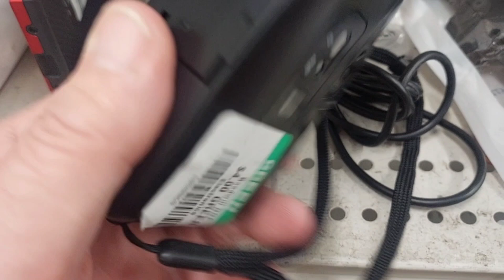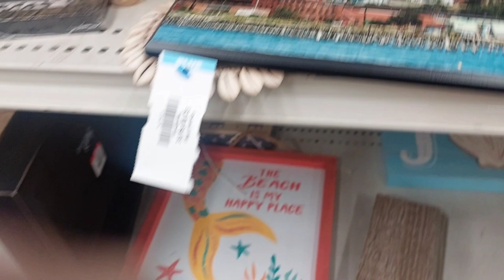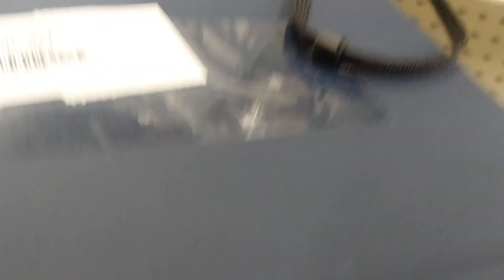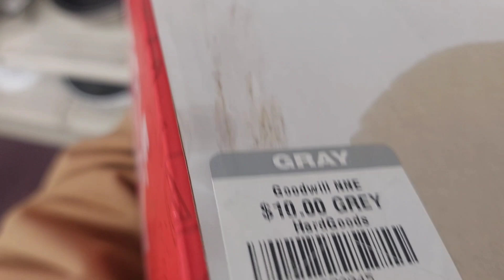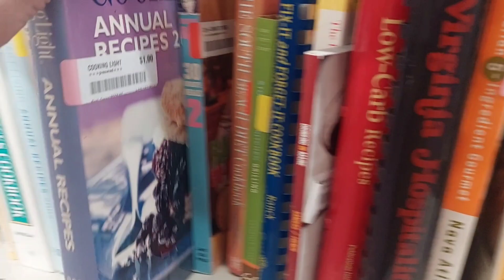Goodwill Gorham Shop.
let's look inside